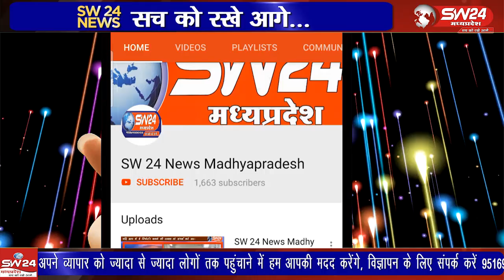जिले में स्वतंत्रता दिवस का मुख्य कार्यक्रम डीआरपी लाइन झाबुआ में पारम्परिक रूप से मनाया गया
जिले में स्वतंत्रता दिवस का मुख्य कार्यक्रम डीआरपी लाइन झाबुआ में पारम्परिक रूप से हर्षाेल्लास एवं उत्साहपूर्वक मनाया गया। कलेक्टर नेहा मीना ने ध्वजारोहण कर परेड की सलामी ली।
झाबुआ से अल्बर्ट मंडोरिया की रिपोर्ट ।